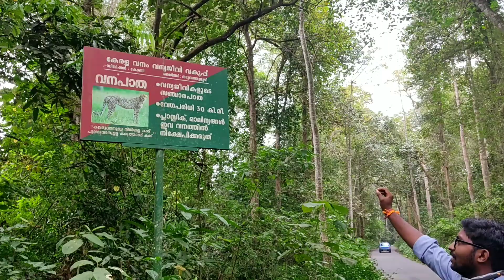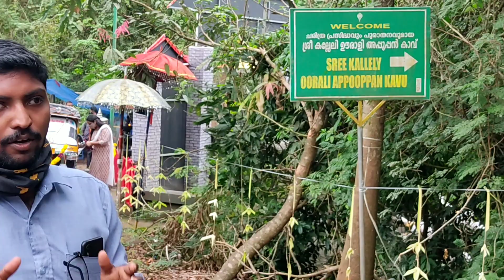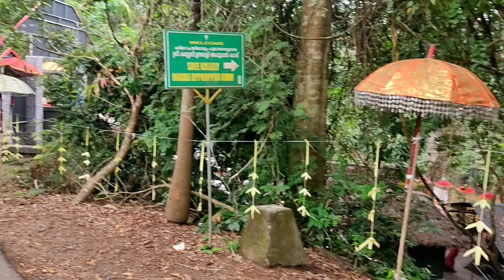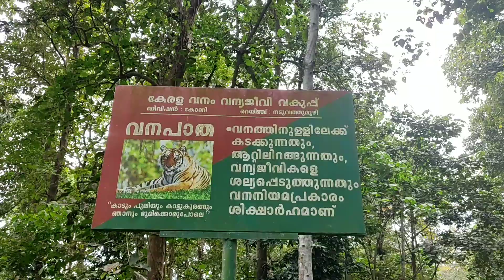Exploring kalleli | Waterfall | Achankovil river | pathanamthitta |KONNI VIEW POINT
ഓമല്ലൂരുകാരന്റെ യാത്രകൾ.
കല്ലേലി യാത്രയെ മനോഹരമാകുന്ന ചില കാഴ്ചകൾ.പത്തനംതിട്ട കല്ലേലി. ഒപ്പം അറിഞ്ഞിരിക്കേണ്ട കാര്യങ്ങളും